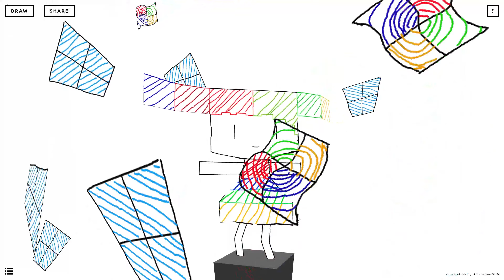Windowsダンス (謎?) [WOWA]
元動画